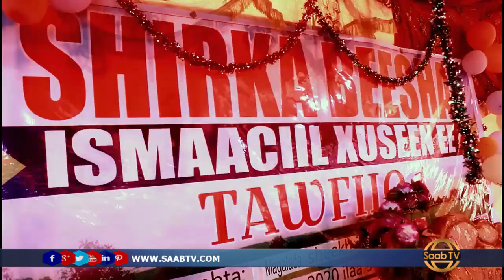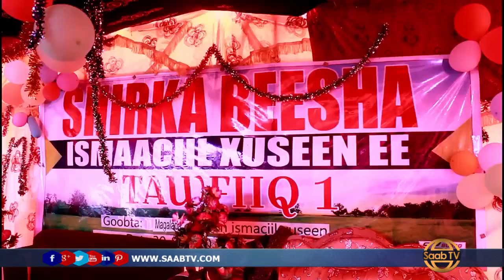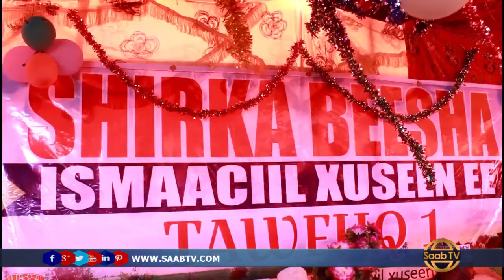Burco: Shirweynaha Tawfiiq 1 Oo Lasoo Gebogebeeyey